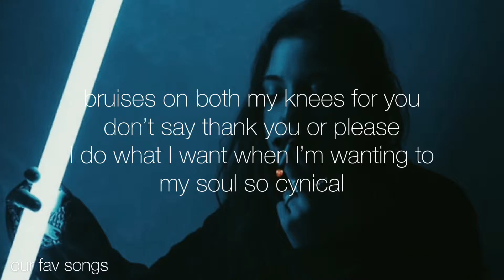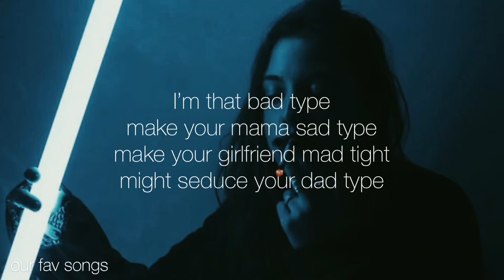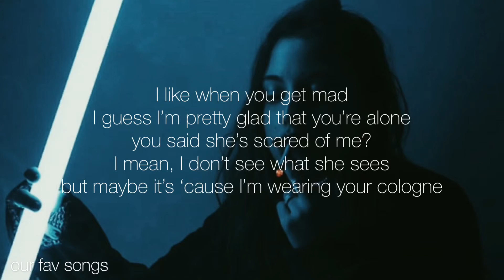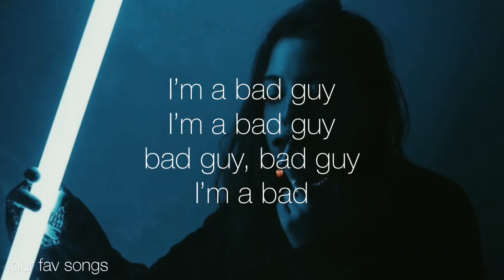bad guy - billie eilish lyrics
primer video que subo! espero que les guste y díganme en los comentarios de que otra canción quieren que suba lyrics❤️